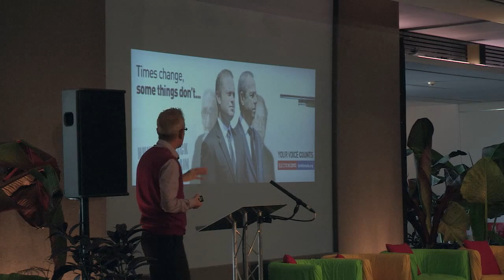Steve Micklewright & Ruth Peacey - Malta: Massacre on Migration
What does it take to make a conservation campaign go viral?  How about the combination of one of the country's leading wildlife broadcasters and a Maltese prison cell?  With Malta - Massacre on Migration, Chris Packham and an independent production team pioneered a new form of powerful, immediate wildlife filmmaking that brought the campaign against spring bird hunting on Malta to a mass audience.
Steve Micklewright, Executive Director of Birdlife Malta, and filmmaker Ruth Peacey share the story behind the success of the project, the risks at stake, and the exciting opportunities afforded by a campaign based on trust, independence, and spontaneity.